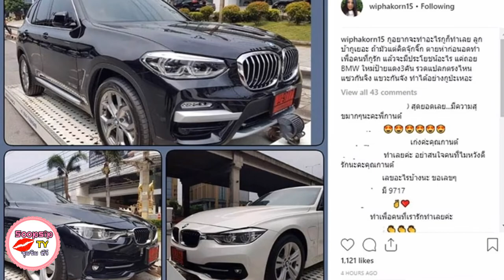กานต์ ถอย BMW วันเดียว 3 คัน เหตุอิ่มบุญ - สวนคนแขวะ ทำได้อย่างกูปะ !?